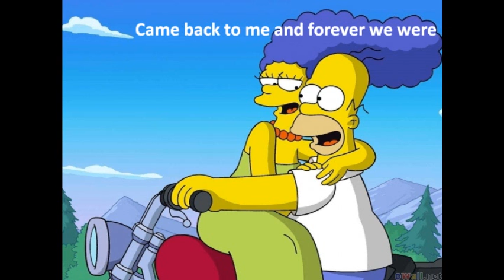Indiskret - Margerine (Sadgasm cover - finalized)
Homer Simpsons Sadgasm-Grunge-Hit "Margerine" - von uns vollendet!

Wem es gefällt... einfach an Eure Freunde weiterleiten:-)
Wenn es euch nicht gefällt... erst recht weiterleiten, man muss ja was zum Lästern haben! Anfragen von einem Label sind herzlich willkommen.